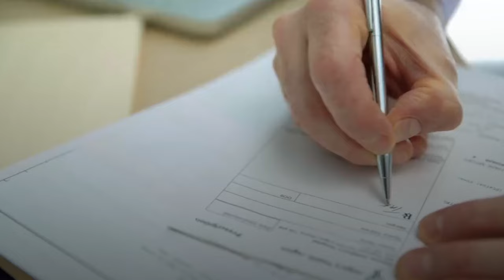B Pharm Course Details in Malayalam | B Pharm പഠിക്കാൻ ആഗ്രഹിക്കുന്നവർ അറിഞ്ഞിരിക്കേണ്ട കാര്യങ്ങൾ!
✅Click the link below to connect with our expert counselors and explore a world of opportunities:

A Bachelor of Pharmacy (B.Pharm) is an undergraduate degree program in the field of pharmacy, designed to equip students with knowledge and skills related to the preparation, dispensing, and appropriate use of medications. Here are the key details about the B.Pharm course:

1. Duration
The B.Pharm course typically spans 4 years, divided into 8 semesters.
2. Eligibility
Educational Qualification: Candidates should have completed their 12th grade (10+2) with Physics, Chemistry, Biology/Mathematics as core subjects.
Minimum Marks: A minimum of 50% in 12th-grade exams is generally required (may vary by institution).
Entrance Exams: Admission may require entrance exams such as NEET, B.Pharm Entrance Exam, MH CET, BITSAT, or others depending on the institution.
3. Syllabus and Subjects
The curriculum covers a range of topics, including:

Pharmaceutics: Study of drug formulation and dispensing.
Pharmaceutical Chemistry: Chemistry related to drug development.
Pharmacology: Study of drug effects and mechanisms.
Pharmacognosy: Study of medicinal drugs obtained from plants or other natural sources.
Biochemistry: Understanding biological processes at the molecular level.
Human Anatomy and Physiology: Fundamentals of human body structure and function.
Pharmaceutical Microbiology: Study of microorganisms in the context of pharmaceutical applications.
Pharmaceutical Engineering: Basics of engineering as applied to drug production.
4. Skills Acquired
Analytical Skills: Understanding drug composition and effects.
Research Skills: Conducting experiments and research on new drugs.
Communication Skills: Counseling patients on medication use.
Technical Skills: Operating lab equipment and ensuring quality control.
5. Career Opportunities
After completing a B.Pharm degree, graduates can explore careers such as:

Pharmacist: Dispensing medications and advising patients.
Pharmaceutical Research Scientist: Conducting research to develop new drugs.
Medical Representative: Marketing and sales of pharmaceutical products.
Clinical Research Associate: Coordinating clinical trials for new drugs.
Quality Control Analyst: Ensuring quality and safety of pharmaceutical products.
Hospital Pharmacist: Working in hospital settings to manage medication use.
6. Higher Education Options
M.Pharm (Master of Pharmacy): Specialized areas like Pharmacology, Pharmaceutics, etc.
MBA in Pharmaceutical Management: For roles in pharmaceutical business and management.
Doctor of Pharmacy (Pharm.D): A professional degree for clinical pharmacy roles.